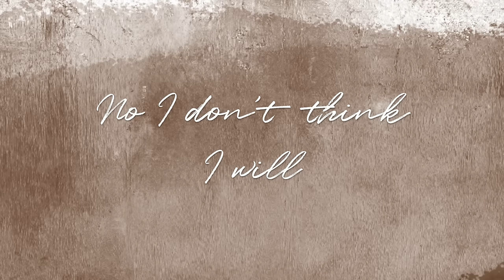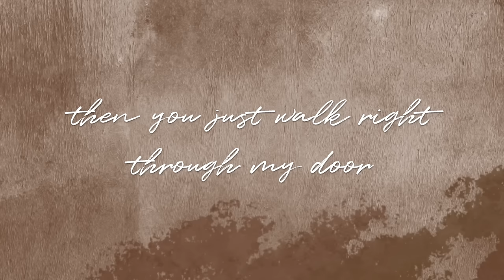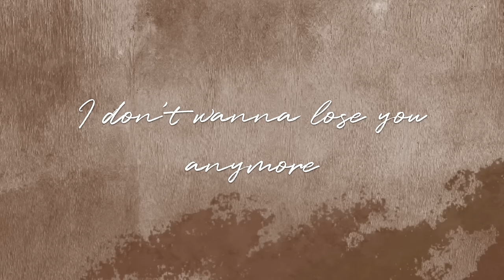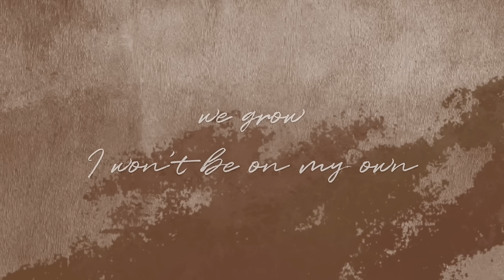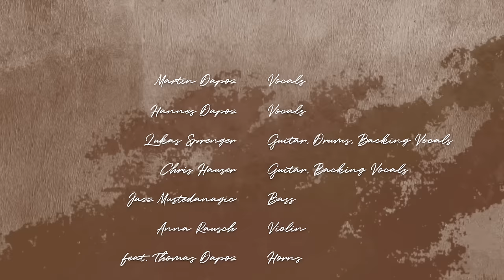Earthtones - Honey I Know | Official Lyric Video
Honey I Know, Earthtones' latest single, builds upon a groovy dialogue between two lovers. The song itself can be described as John Mayer meets Bahamas and Jack Johnson.
A tasteful teaser for Earthtones' upcoming Album "Shades", which will be released on 09/09/22

Lyric Music Video by Chris Hauser
Art Direction: Mary Kappacher
Earthtones
Martin Dapoz: Vocals
Hannes Dapoz: Vocals
Lukas Sprenger: Guitar, Drums, Wurlitzer, Organ, Backing Vocals
Chris Hauser: Guitar, Backing Vocals
Jazz Mustedanagic: Bass
Anna Rausch: Violin
feat. Thomas Dapoz: Horns